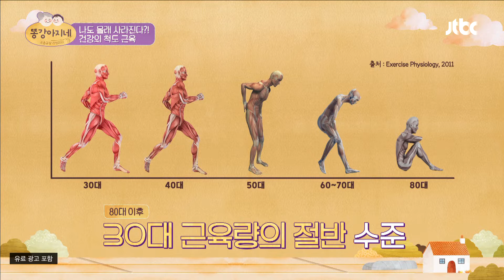우리도 모르게 사라지는 건강의 척도 '근육'..😢 똥강아지네(gangagine) 9회 | JTBC 220126 방송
우리도 모르게 사라지는 건강의 척도 '근육'..😢